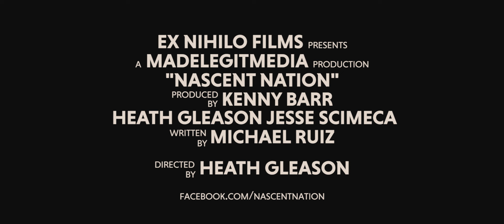Nascent Nation | Official Trailer #3 (Superman Fanfilm)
Superman created by Jerry Siegel and Joe Shuster.

"Nascent Nation"

Director/Editor/Cinematographer: Heath Gleason
Producer(s): Kenny Barr, Heath Gleason,
Michael Ruiz, Jesse Scimeca
Story: Michael Ruiz, Heath Gleason
Screenplay: Michael Ruiz
Score: Randy Boettcher

Nearly two decades after the disappearance of the Man of Steel, Kal-El returns to a post 9/11 America. Ridden with social and political division, Superman must re-unite Smallville after a controversial unrest erupts.

Follow the movie!

"Nascent Nation" is a fan-made, passionately created feature-length film about the Man of Steel and his impact on our morality. From the people that brought you "Marvel Knights: Spider-Man", "Intractable and "Spider-Man: Lost Cause", enter the compelling narrative of a small town in Kansas dealing with rapid change and conflict as they try to come to grips with our controversial reality.